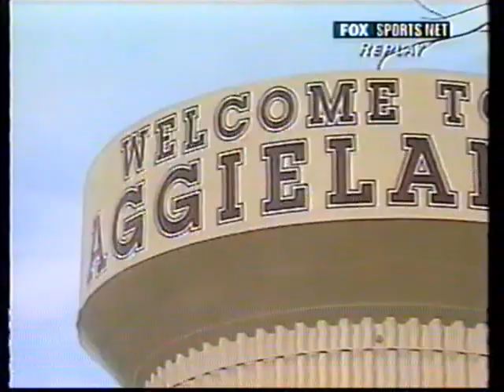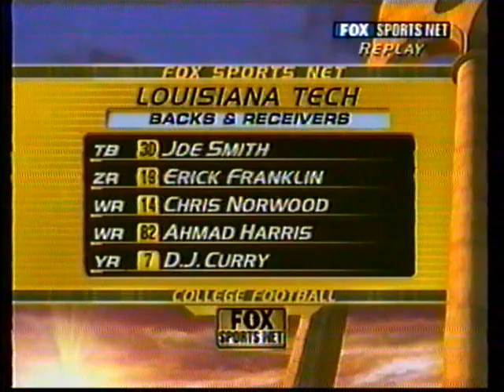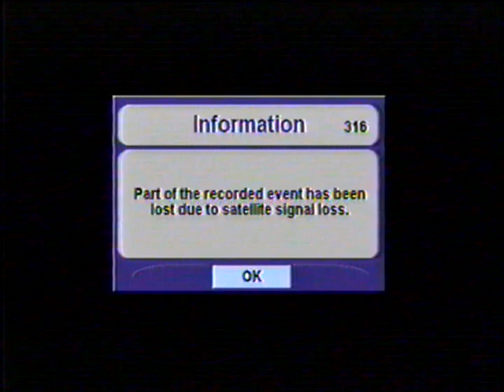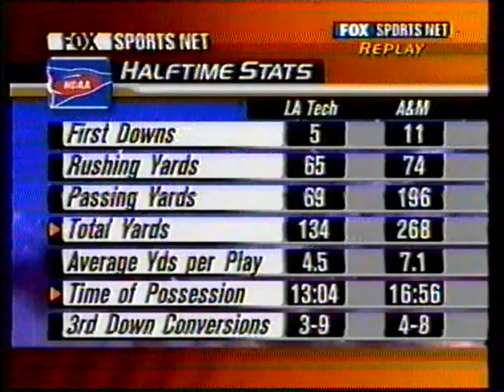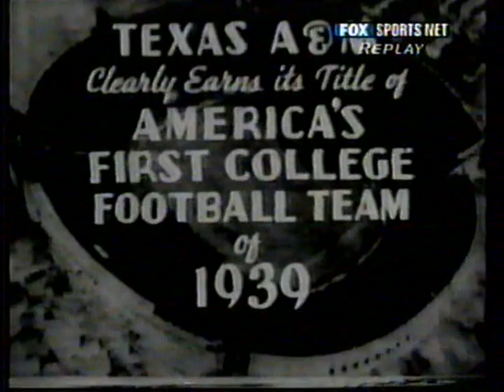2002: Louisiana Tech @ #24 Texas A&M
9/28/2002: Louisiana Tech @ #24 Texas A&M
Texas A&M: 31 | LA. Tech: 3